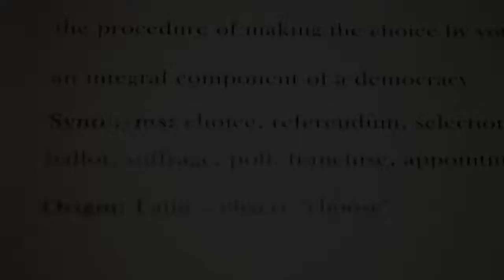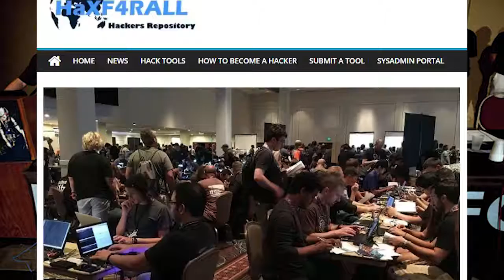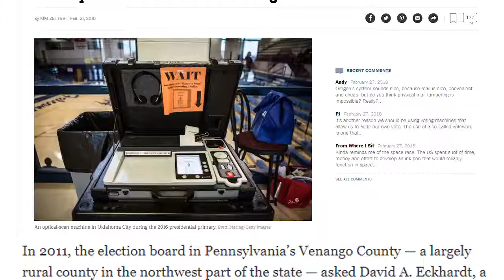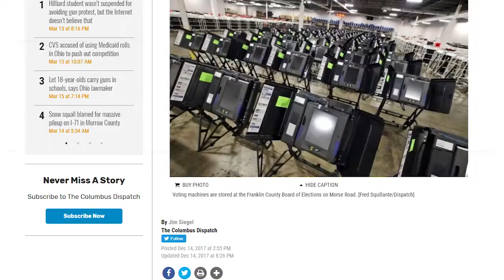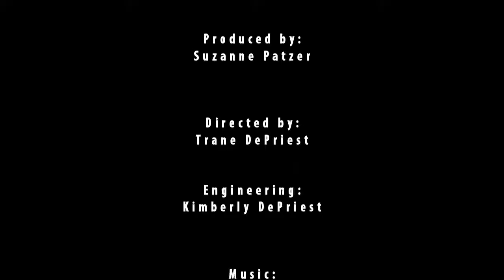TrustVote Report: Trustworthy Voting Machines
Dr. Bob Fitrakis looks at this nation's vulnerable voting machine technology and specifically Ohio's equipment, and he gives his opinion of Ohio Secretary of State John Husted's position for the upcoming election.